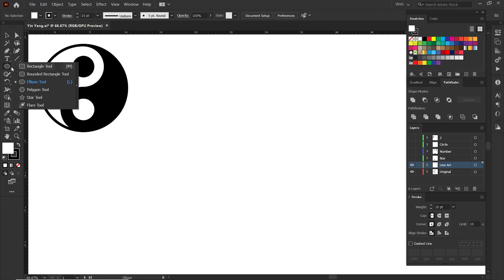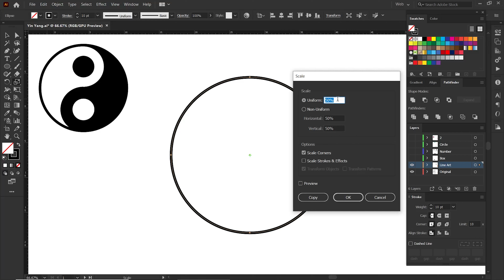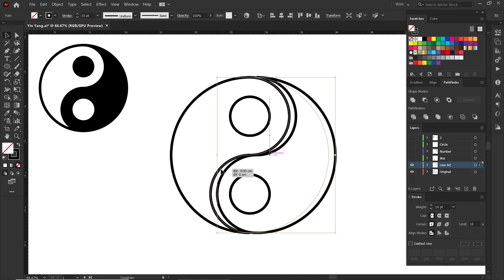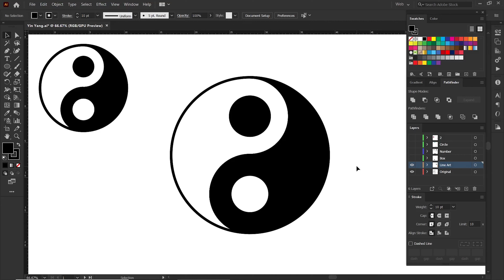Yin Yang Logo Design Illustration - Adobe Illustrator tips - Design.lk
Steering by
Isuru Ariyawansha:

A graduate in Information Technology from the University of Kelaniya. He has also worked continuously as an IT teacher/lecturer for eighteen years and also works as an art director in several major advertising agencies in the country. This series of Videos / Tutorials are released to provide a series of technical instructions to students through ten years of experience at freelancer.com. On this powerful website, you can sell your creative skills online.

2-15, 2nd Floor,
Udeshi City Building,
Kiribathgoda.